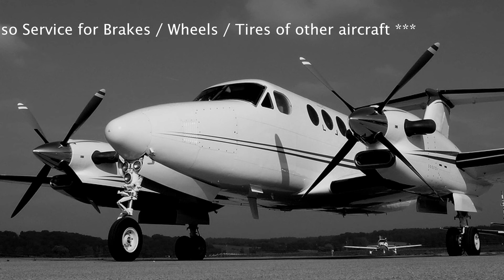Augsburg Air Service - King Air Landing Gear 6 Years Inspection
King Air Landing Gear - 6 Years Inspection performed by Augsburg Air Service in Germany (watch in HD 1080hp + fullsize)